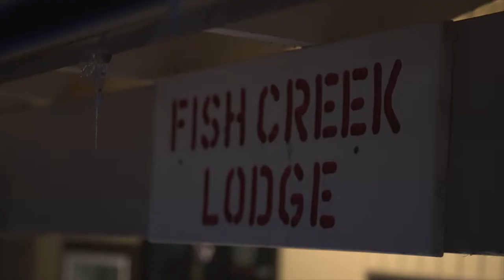DEEPcember 2021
It's been a historic start to the season! In the month of December, Eaglecrest saw 70" of fresh snowfall and Ptarmigan was turning on Opening Day!